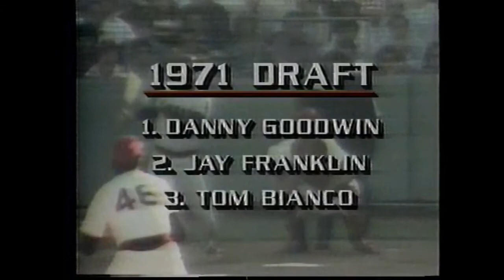Shawn Abner draft feature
Len Berman intros and does a feature on Shawn Abner and past overall #1 picks in the MLB Draft.

Video property of NBC